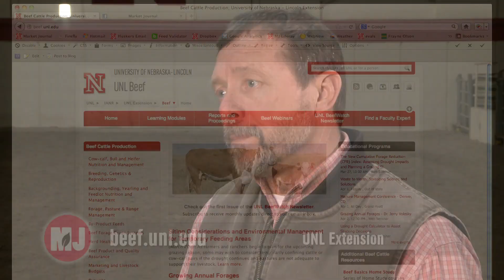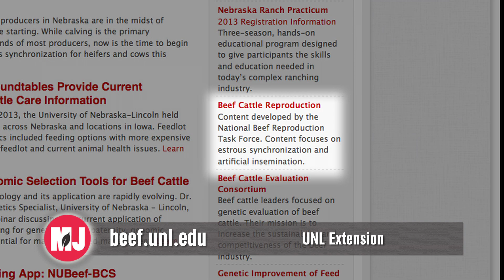Estrus Synchronization - Market Journal - March 29, 2013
Rick Rasby, UNL Extension beef specialist, says producers can plan now for estrus synchronization during the upcoming breeding season.